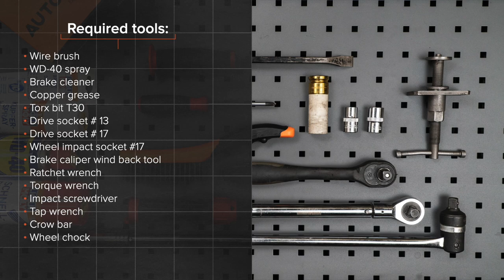Hvordan bytte foran bremseskiver der på CITROEN C1 (PM, PN) [AUTODOC-VIDEOLEKSJONER]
Hvordan bytte foran bremseskiver CITROEN C1 (PM, PN) 1.0 Hatchback 2005–2014 [AUTODOC-VIDEOLEKSJONER]

Bremseskiver for kjøretøyet PEUGEOT 107 (PM, PN) Hatchback (06.2005–...) / TOYOTA Aygo (AB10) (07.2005–...) / PEUGEOT 1007 Hatchback (04.2005–...) bør som regel erstattes i én og samme prosedyre. Det er imidlertid noen små forskjeller, på grunn av spesifikke egenskaper ved kjøretøyets design.

🛠️ Verktøyene du trenger for å erstatte foran bremseskiver:
- stålbørste
- WD-40 spray
- bremserens
- kobberpasta
- bremsestempelverktøy
- skrallenøkkel
- momentnøkkel
- slagskrutrekker
- svingjern
- brekkjern
- stoppekloss